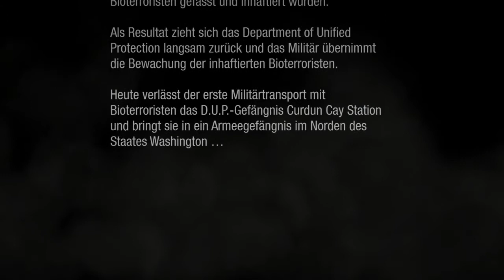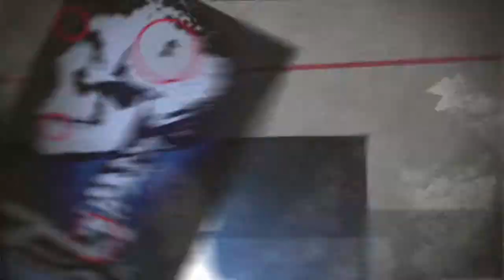inFamous Second Son #001 - Gen Manipulation und Flucht vorm Bruder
Infamous Second Son ist ein Open-World , Action-Adventure Videospiel. Entwickelt von Sucker Punch Productions und veröffentlicht von Sony Computer Entertainment für die PlayStation 4 . Das Spiel wurde weltweit am 21. März 2014 wie in den Vorjahren veröffentlicht berüchtigten Spiele , der Spieler-gesteuerte Protagonist besitzt Supermacht Fähigkeiten, die Spieler benutzen im Kampf. Die Geschichte folgt Protagonist Delsin Rowe im Kampf gegen die Abteilung der United Protection (DUP) in einem fiktiven Seattle. Im Laufe des Spiels, erwirbt Delsin neue Kompetenzen und wird entweder gut oder böse als Spieler Entscheidungen beeinflussen seine Moral. Sucker Punch begann mit der Planung das Spiel so früh wie 2010, als sie Diskussion begann mit Sony, um das zu bringen Infamous -Reihe auf eine neue Generation von Hardware. Sie lieferten Feedback zu Sony auf welche Hardware Entwicklungen sie gerne auf der PlayStation 4. Siehe zweiter Sohn wurde als ein Neuanfang für die Serie, weil es mit einem neuen Protagonisten. Delsin Supermächte wurden entwickelt, Flüssigkeit und geeignet, um die offene Welt Design zu fühlen. Kritische Bewertungen waren generell positiv, mit dem Gameplay, zu bekämpfen und Visuals allgemein gelobt. Die am häufigsten geäußerten Kritik an der Moral-System zentriert, die einige Rezensenten gefunden veraltet und binär, und viele Kritiker äußerten Meinungen, die unabhängig von der karmischen Weg der Spieler nahm, wirklich nichts verändert .. Weitere Kritik auf sich wiederholende Nebenmissionen und allgemeine des Spiels konzentriert Mangel an Innovation. Das Spiel verkaufte sich über eine Million Mal innerhalb von neun Tagen ist damit das am schnellsten verkaufte Infamous